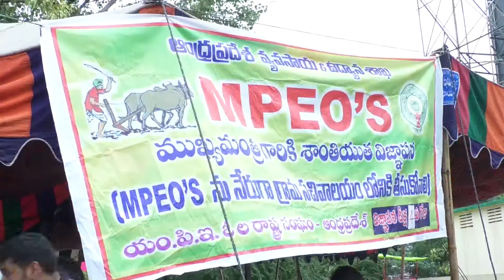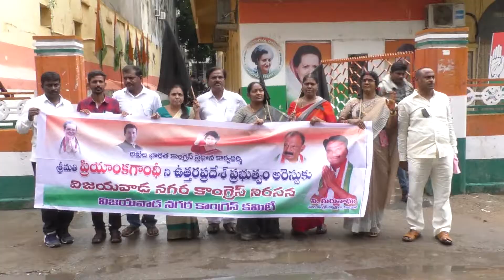Evening News final 20 07 2019 002